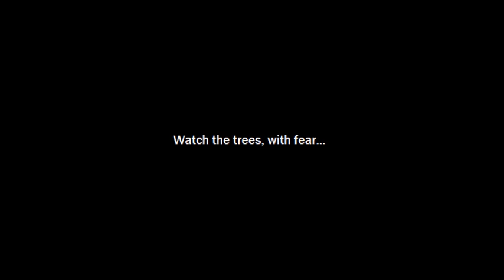What Twisted Branches Weave - By L.W.Suton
Time to take a stroll into his territory...

From Anguish to Ashes ($1.99)

Cleaving Thought From Bone ($2.99)